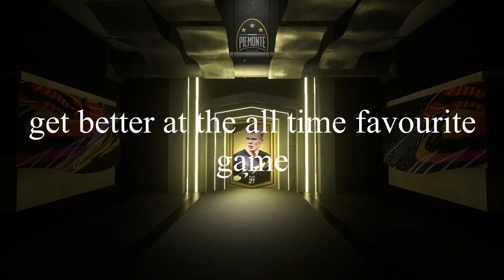ALMOST AS GOOD AS RONALDO???????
it physically pains me to put these hashtags in